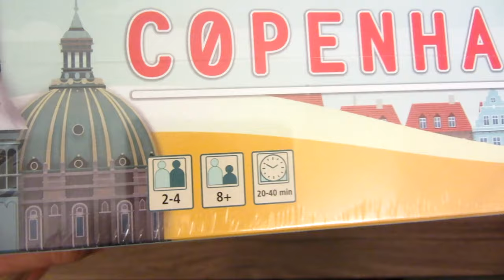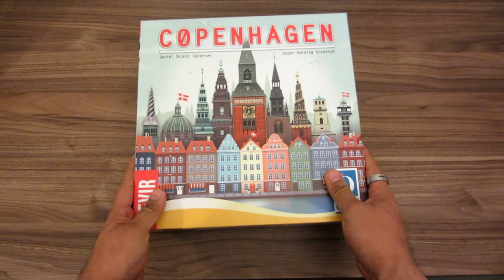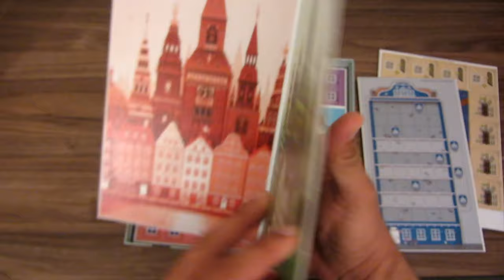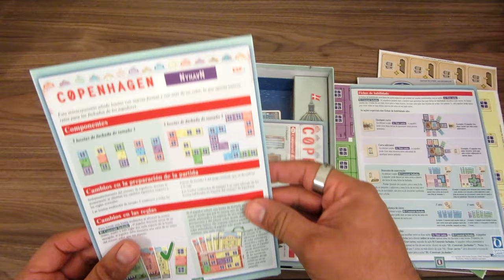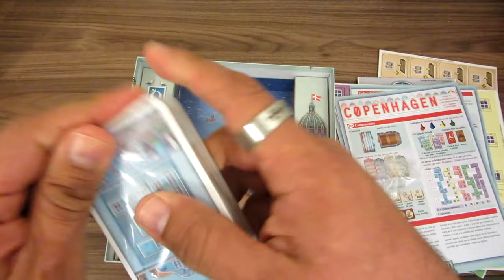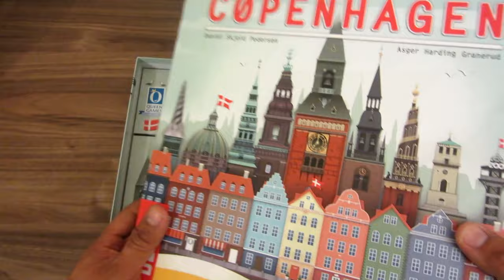Unboxing: Copenhagen | Juego de Mesa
Gracias a Devir Américas muestro los componentes de este juego de colocación de losetas y recolección de cartas. Diseñado por Asger Harding Granerud y Daniel Skjold Pedersen